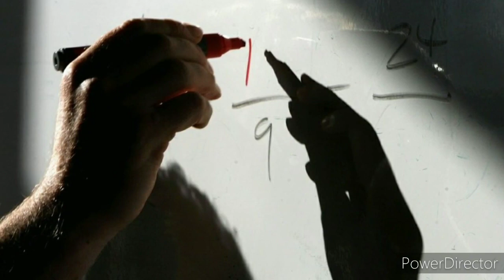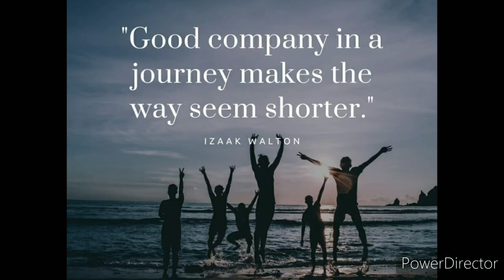कुछ दोस्त बहुत याद आते हैं- Kaushik deepak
Title Credit  -Shri Harivansh Rai Bachchan
आप सभी को
यह कविता दिल से आप सब दोस्तों के नाम.